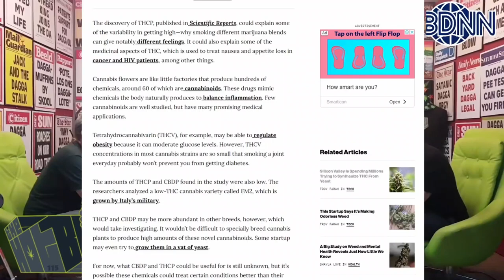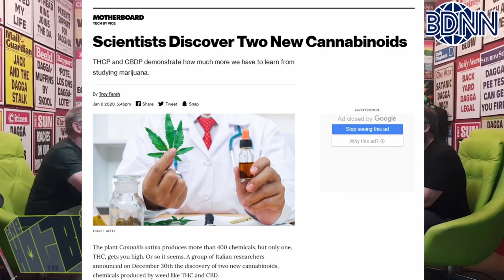CBDNN - Ep115 - Scientists Discover Two New Cannabinoids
CBDNN - Scientists Discover Two New Cannabinoids

Please support those who support Fields of Green for ALL and legalization

InstaYourGram. Use the Hotboxshow hash tag to feature you bud porn and win some Hotbox swag.